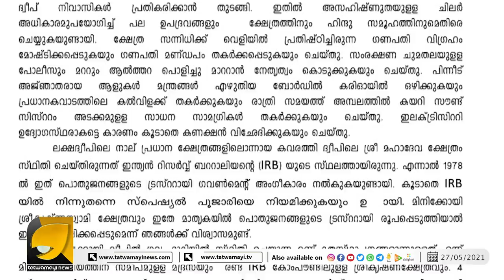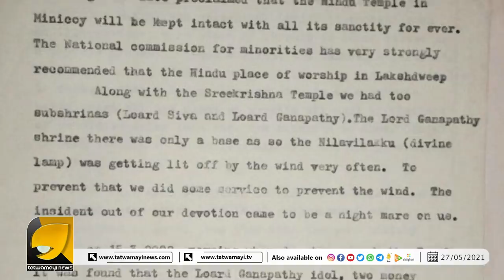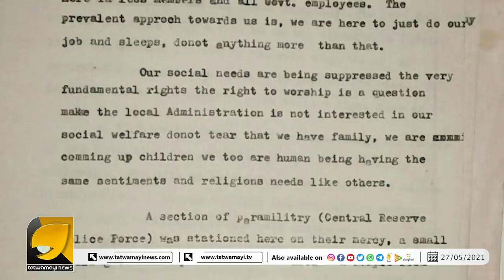ലക്ഷദ്വീപിലെ ക്ഷേത്രം പൊളിച്ച 'മിട്ടായി' പോലെ ഉള്ള ദ്വീപുകാർ ..അറിയണം ചില സത്യങ്ങൾ | Lakshadweep